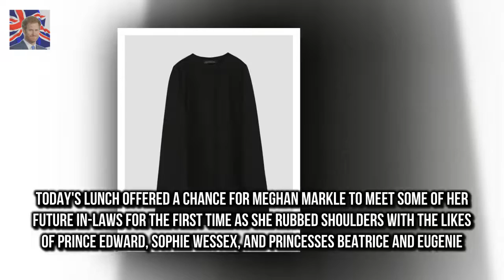Princess Charlotte leaves Queens Christmas lunch Charlotte two and George three looked sleepy af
Charlotte two and George three looked sleepy after Queens festive lunch The adorable youngsters were joined in the car by their nanny Maria Borrallo Royals also partied with distant cousins Isla Phillips and Maud Windsor today After a family lunch at Buckingham Palace hosted by the Queen herself its no wonder Princess Charlotte was feeling a little sleepy today